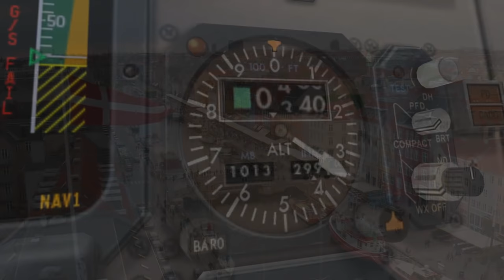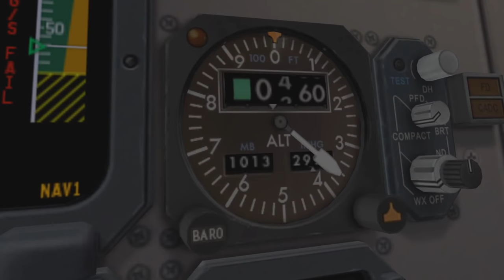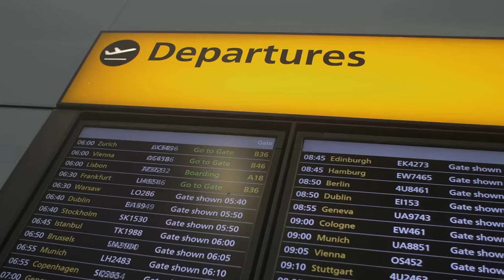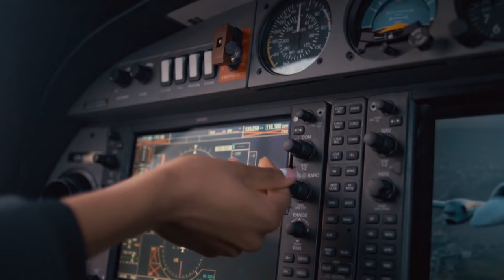Linate Airport Disaster - DISASTER BREAKDOWN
The city of Milan, is one of the largest cities in Italy. Nestled away in the North of the country, Milan is served by two primary airports which bare the city’s name. The larger Malpensa airport, and the smaller airport located closer to the city itself, Linate. On October 8th, 2001, this airport would become the scene of a devastating accident which claimed the lives of 118 people. This video is about that accident. It’s a tale of how two planes collided on the runway at this airport. It involves many aspects like many disasters. From the weather to the actions of those involved to the actual airport itself, there is a lot to go over as we discuss the Linate Airport Disaster.